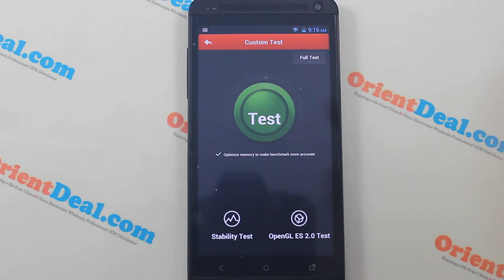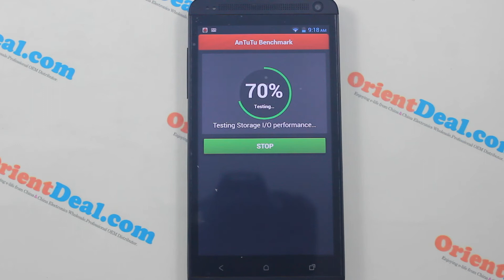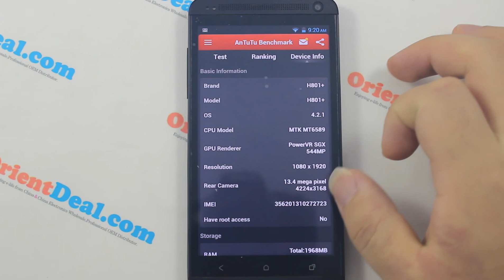The Most Powerful HTC M8 or Clone Alternative/Copy--OrientPhone One MAX (H801+)-- AnTuTu Testing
The Most Powerful HTC M8 Alternative or Clone--OrientPhone One MAX(H801+) 5 inch 1080P FHD OGS Screen Quad Core 1.5Ghz 2GB RAM 32GB ROM Android Phone with OTG MHL